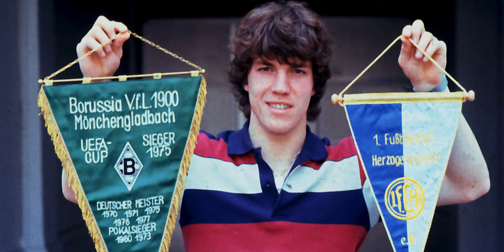Lothar Matthäus | Portrait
Als Fußballspieler kann Lothar Matthäus auf eine Erfolgsbilanz zurückblicken, die sich sehen lassen kann: sieben Mal deutscher Meister und zwei Mal deutscher Pokalsieger mit dem FC Bayern, ein Europameister- sowie ein Weltmeistertitel.

Anlässlich seines 60 Geburtstages haben wir ein Porträt des Ausnahmesportlers produziert, in dem Lothar auf seine Karriere zurückblickt, Retro-Charme inklusive.